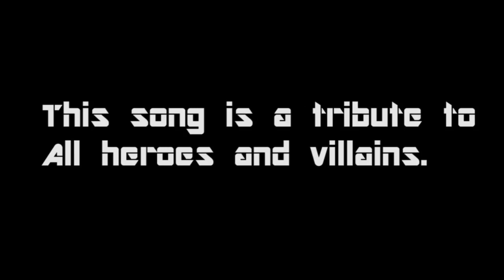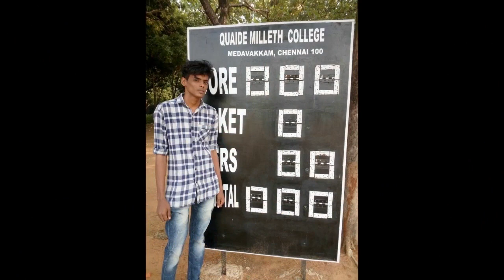Quaide Milleth College ...ISM ( 2015 - 2018) Batch